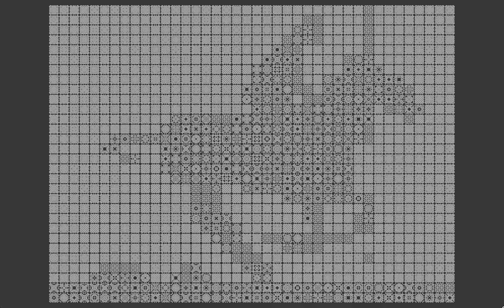Muybridge oscillator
A two-frame animation as a period-2 oscillator in Conway's Game of Life. A prototype/proof of concept.